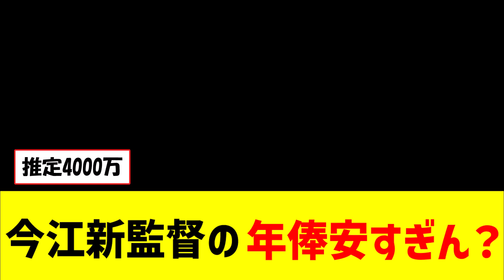楽天・今江新監督の年俸安すぎんか？？？【なんJ反応】